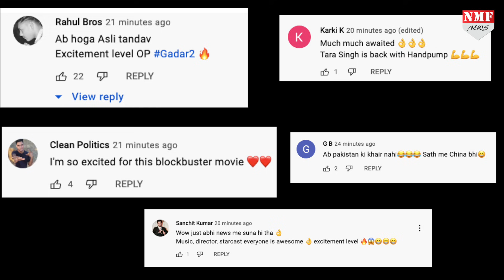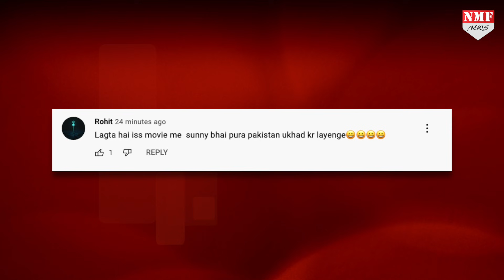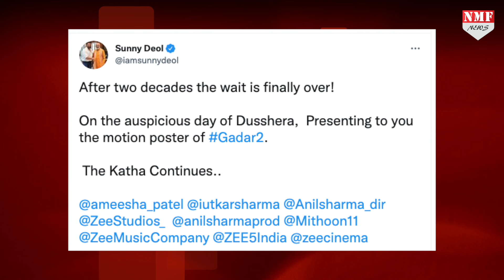Sunny Deol ने जैसे ही Gadar 2 का ऐलान किया, Fans के बीच मच गया भौकाल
बॉलीवुड के इतिहास में सबसे बड़ी ब्लॉकबस्टर फिल्मों में से एक गदर: एक प्रेम कथा को दर्शकों ने खूब प्यार दिया था. अनिल शर्मा के डायरेक्शन में बनी इस फिल्म में सनी देओल और अमीषा पटेल ने मुख्य भूमिका निभाई थी. ये फिल्म एक्शन और ड्रामा से भरपूर थी.